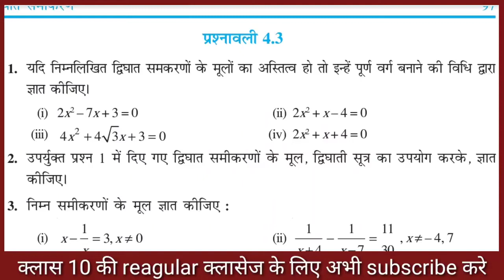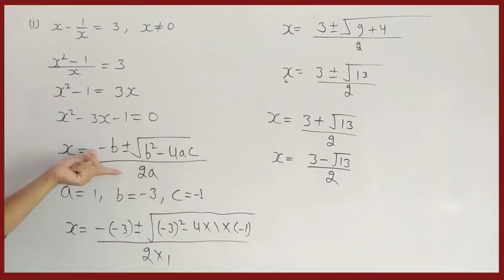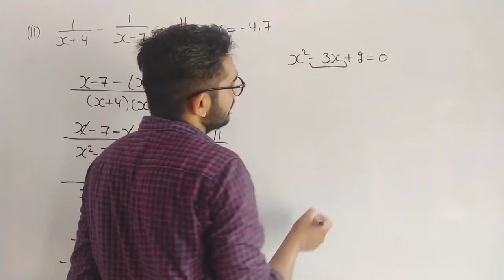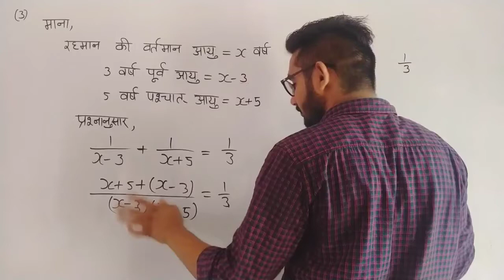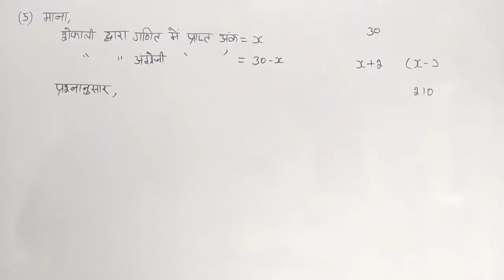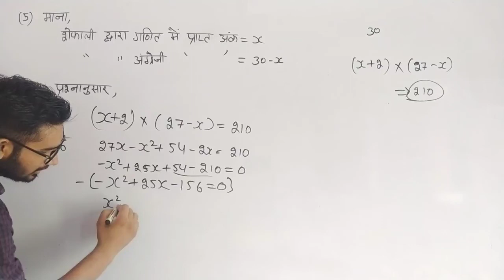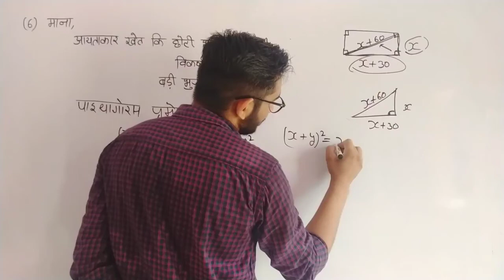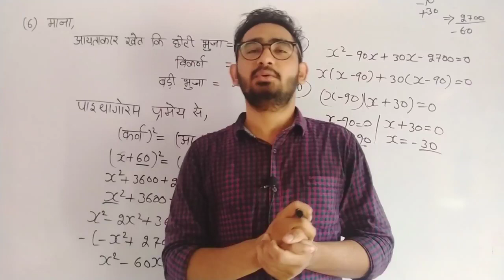class 10 maths chapter 4.3 | ncert class 10 maths chapter 4.3 | rbse class 10 maths chapter 4.3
class 10 maths chapter 4.3 | ncert class 10 maths chapter 4.3 | rbse class 10 maths 4.3

rbse class 10 maths chapter 4.3,
rbse class 10 maths chapter 4.3 in hindi,

rbse class 10 maths chapter 4.3 in hindi medium,

rbse class 10 maths chapter 4 exercise 4.3 in hindi,
rbse class 10 maths chapter 4 exercise 4.3 in english,

rbse class 10 maths chapter 4.3 in english,
rbse class 10 math chapter 4.3,

rbse class 10 math chapter 4.3 in hindi,
rbse class 10 math chapter 4 exercise 4.3,

rbse class 10th maths chapter 4.3 in hindi,
rbse class 10th maths chapter 4 exercise 4.3 in hindi,

rbse class 10th math,
rbse class 10th math chapter 4.3,

rbse class 10th math chapter 4 exercise 4.3,
10 maths chapter 4.3,

rbse 10 maths chapter 4.3 in hindi,
rbse 10 maths chapter 4 exercise 4.3,

rbse 10 maths chapter 4 exercise 4.3 in hindi,
rbse 10th maths chapter 4.3,

rbse 10th maths chapter 4 exercise 4.3,
rbse 10th maths chapter 4 exercise 4.3 in hindi,

ncert class 10 maths chapter 4.3 in hindi,
ncert class 10 maths 4.3,

class 10 maths chapter 4.3 rbse,

class 10 maths chapter 4 4.3 in hindi rbse,
class 10 maths chapter 4 exercise 4.3 rbse,

class 10 maths chapter 4 exercise 4.3 in hindi rbse,

class 10th maths chapter 4.3 rbse,

class 10th maths chapter 4 exercise 4.3 rbse,

10th maths chapter 4.3,
10th maths chapter 4 exercise 4.3,

10th class maths chapter 4.3,
10th class maths chapter 4 exercise 4.3,

rbse 10th class maths chapter 4.3 in hindi,
rbse 10th class maths chapter 4 exercise 4.3 in hindi,

rbse maths class 10 chapter 4.3,

rbse maths class 10 chapter 4 exercise 4.3,
rbse maths class 10 chapter 4.3 in hindi,

rbse maths class 10 chapter 4 exercise 4.3 in hindi,
rbse class 10 maths 4.3,

rbse class 10 maths 4.3 in hindi,
rbse class 10 maths 4.3 in hindi medium,

rbse class 10 maths chapter 4.3 hindi medium,

rbse class 10 maths chapter 4 exercise 4.3 in hindi medium,
rbse class 10 maths chapter 4 exercise 4.3 hindi medium

rbse class 10 maths ex 4.3,
rbse class 10 maths ex 4.3 in hindi,

rbse class 10 maths ex 4.3 in hindi medium,
rbse class 10 maths exercise 4.3,

rbse class 10 maths exercise 4.3 in hindi,

class 10 maths 4.3 in hindi,

class 10 maths 4.3 in hindi medium,

class 10 maths chapter 4.3 by job with pd,
class 10 maths chapter 4 exercise 4.3 by job with pd,

class 10 maths 4.3 by job with pd,

class 10 maths chapter 4.3 | class 10 maths chapter 4 exercise 4.3 | rbse class 10 maths 4.3 | class 10 maths chapter 4.3 rbse | rbse 10th class maths chapter 4.3 in hindi